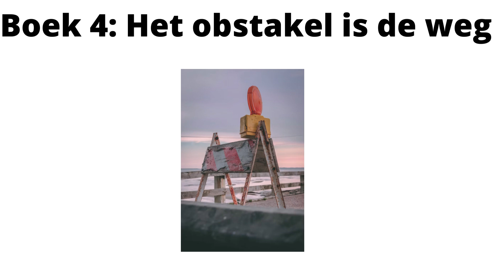De beste boeken voor een stoïcijnse levenswijze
Welkom bij deze video waarin ik vertel over de boeken waarmee ik steeds beter een stoïcijnse levenswijze leidt. Een overzicht:

Stoïcijns leven
Het stoïcisme is ontstaan door de denkwijze van Zeno om vervolgens in de andere levens te evolueren. Hierin zitten lessen voor je, want ieder individu heeft iets nieuw toegevoegd aan deze filosofie, waardoor je inzichten ontvangt om je eigen opvatting te scheppen. En dat is belangrijk, omdat je zo bijvoorbeeld de vier deugden breder ontwikkelt.

De dagelijkse stoïcijn
Elke dag een quote van een bekende stoïcijn. Hierdoor zul je elke ochtend of avond geïnspireerd raken. Dat komt door de uitleg en tips van de twee auteurs. Hierdoor voeg je hun informatie toe aan je gewoontes. Denk hierbij aan piekeren, meer moed tonen en jezelf beheersen op de belangrijke momenten. Met andere woorden: Epictetus, Seneca en Marcus Aurelius zijn de vaste spelers in je gedachtegang.

Ego is de vijand
Ons ego kent een belangrijke rol in het leven, aangezien velen zich arroganter opstellen na een succes en verslagen houding aannemen als een tegenslag op de deur klopt. Bovendien is dit het onderwerp voor een stoïcijnse levenswijze, omdat moed en gematigdheid behoren tot de uitgangspunten.

Het obstakel is de weg
Alvast de les uit het boek waarvan miljoenen exemplaren nu liggen in de woonkamers over de wereld: zoek het moeilijke continu op. Het is de tegengestelde richting in een tijd waar een bezorger alles afgeeft aan de deur en de consument het leven tegemoet treedt op een digitale manier. De bekende voorbeelden tonen aan waarom.